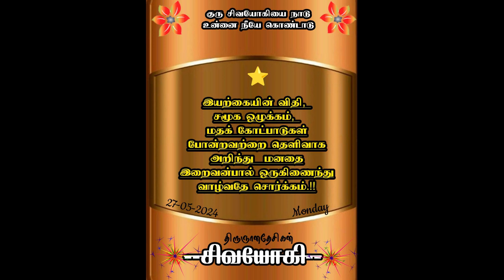Daily quotes27-5-24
சிவயோகி தாய்மை   channel க்கு உங்களை வரவேற்கிறோம்
இது மகளிராய்ப்பிறந்த அனைவருக்கும் உள்ள  இணைய தளம்
 இதில்  எங்கள் கொண்டாட்டத்தோடு  இணைய விரும்பினால்
12 வயதை கடந்தவரானால்
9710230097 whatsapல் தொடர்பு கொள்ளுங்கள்